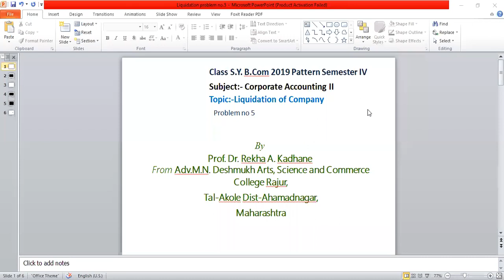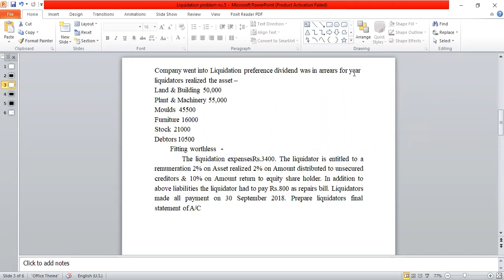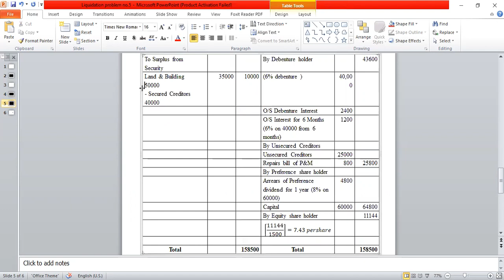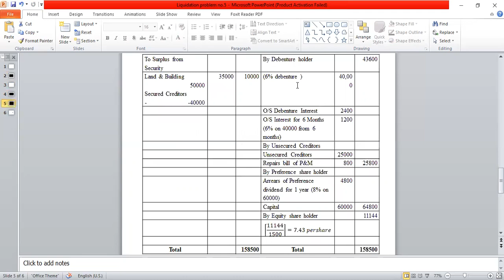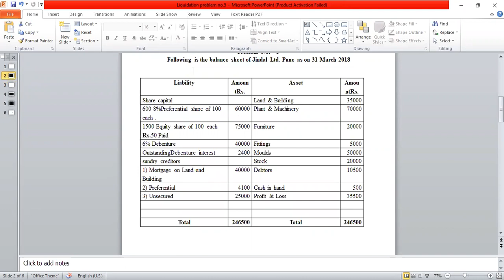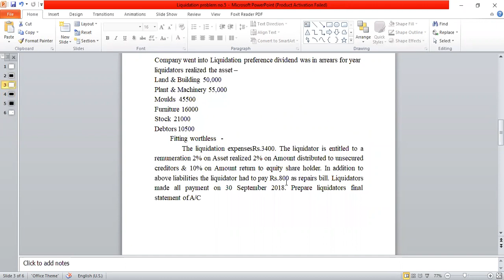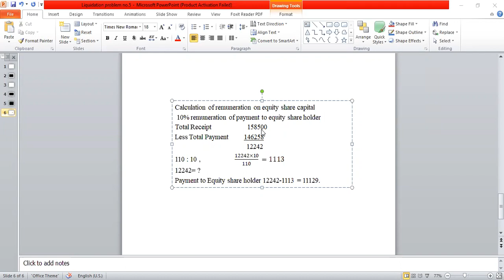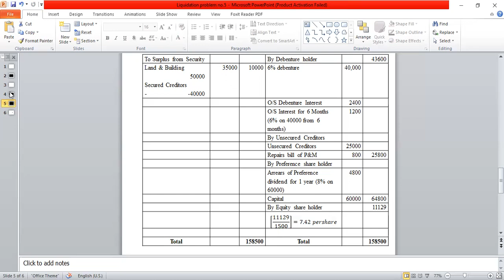S.Y B.Com Sem IV Subject Corporate Accounting II Topic Liquidation of Company Problem & Solution No5